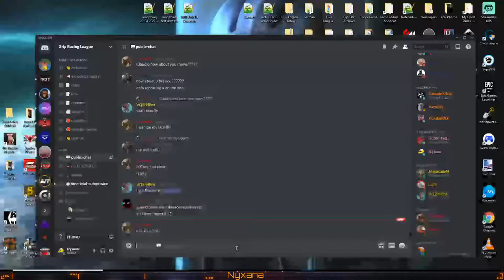F1 2020: GRL S1 - Tier 2 Italian GP - Full Session